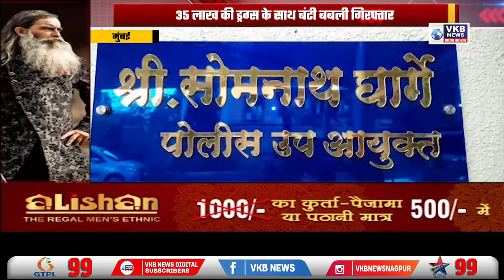35 लाख की ड्रग्स के साथ बंटी बबली गिरफ्तार